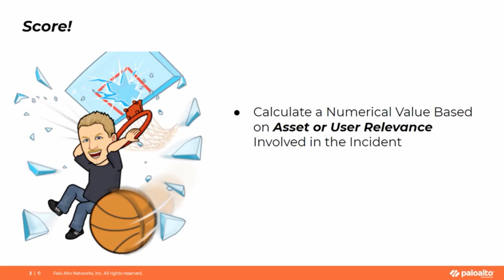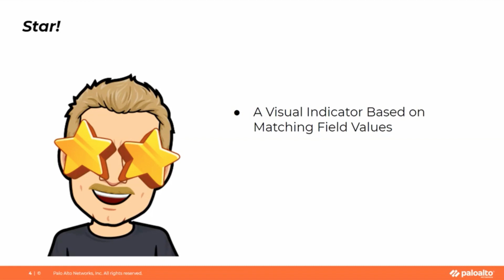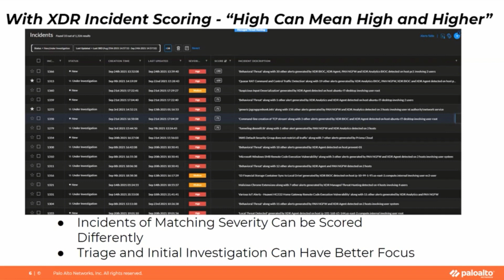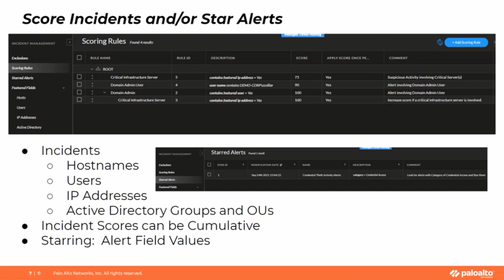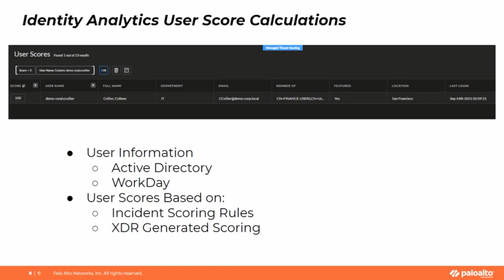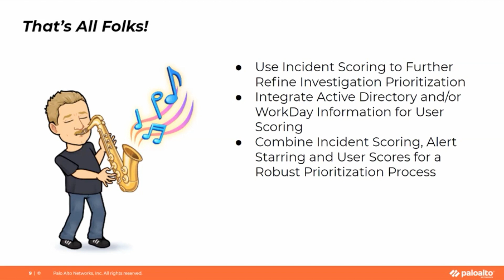Cortex XDR Value Bites Video: Incident Prioritization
Watch the video and learn why you should use incident scoring in Cortex XDR.

Find out more about Palo Alto Networks Cortex XDR on LIVEcommunity